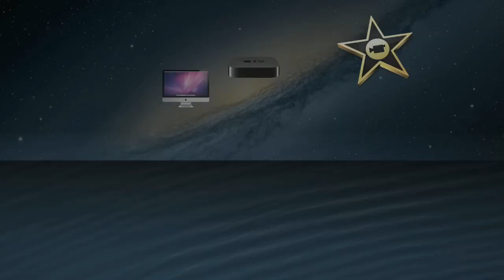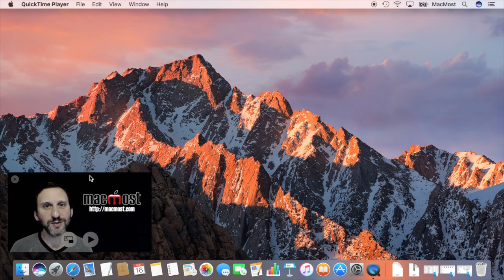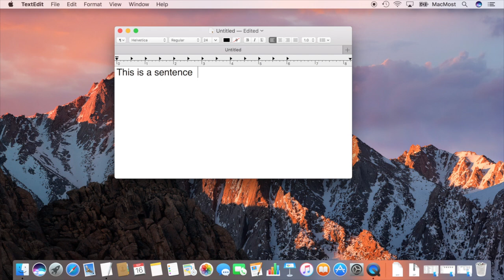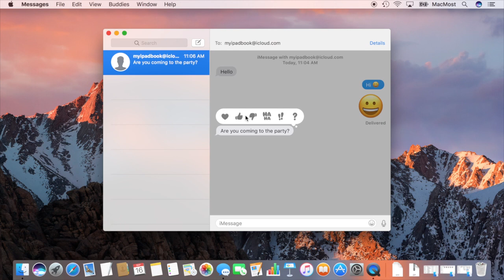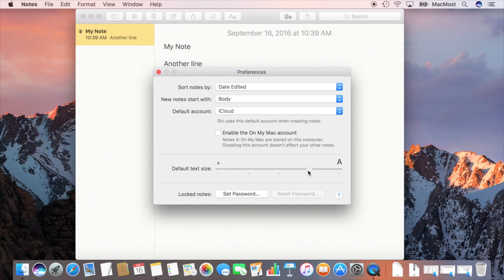8 Hidden Features of macOS Sierra (#1235)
While a lot of people are talking about major new additions to macOS Sierra, there are some minor new features as well. Take a look at some tiny features that may make a huge difference to some users.